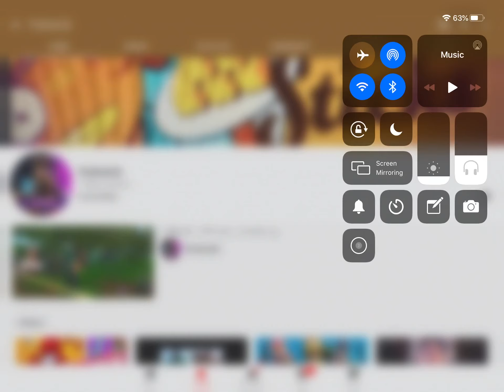TinNick26 Is Almost To 20K Subscribers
I know he reached it already